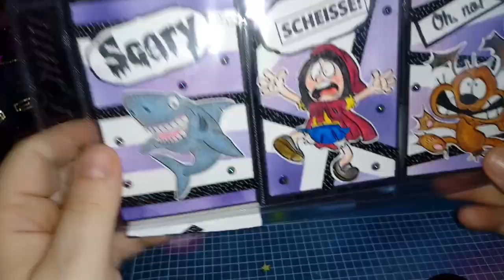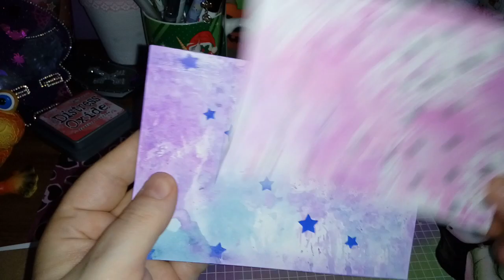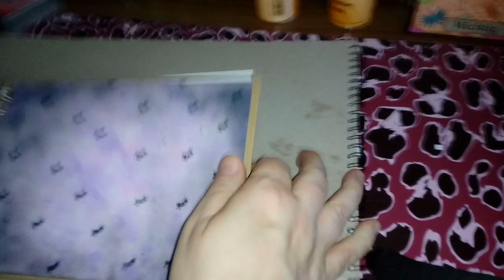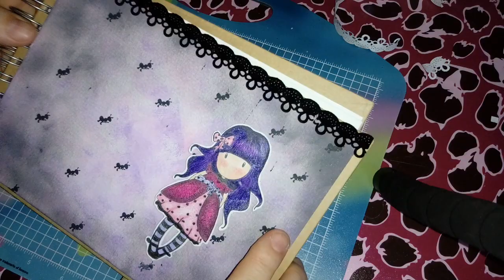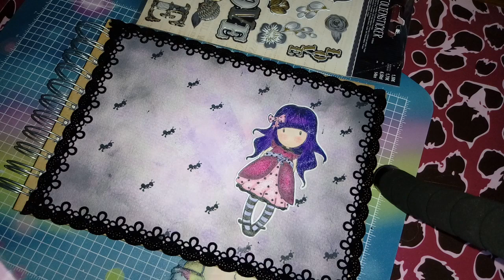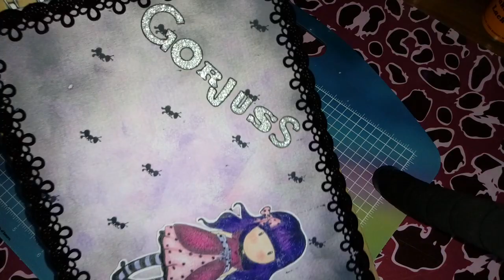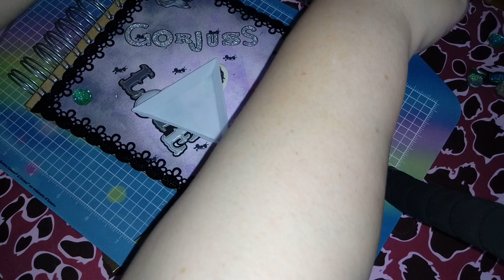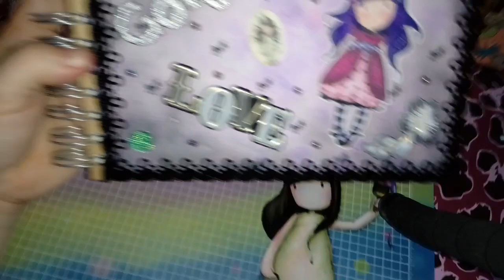👀 Watch me Craft 👀 Cover "Gorjuss " Scrapbook